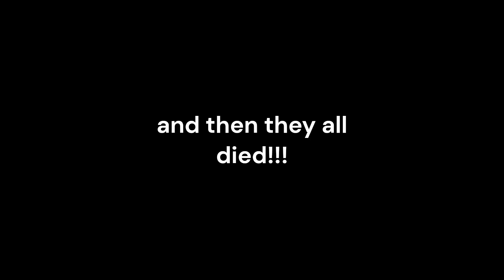we smell PENNIES!!!!- garry's mod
dont own any copyright sound goes to maker